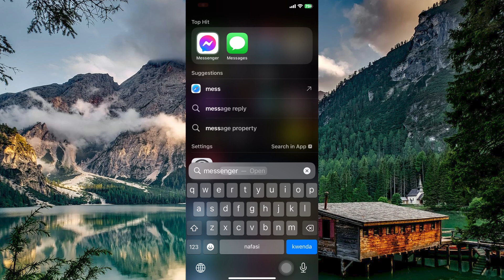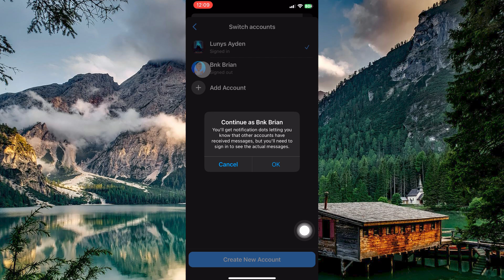How To Remove An Account From Messenger On iPhone (2025)